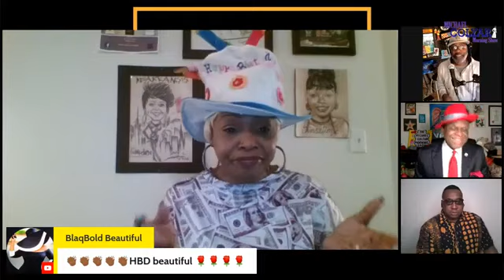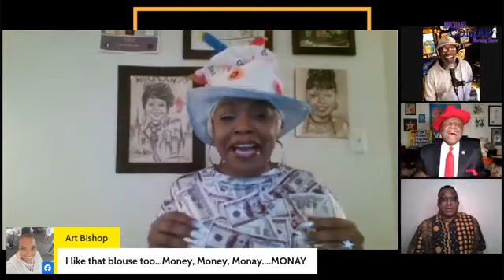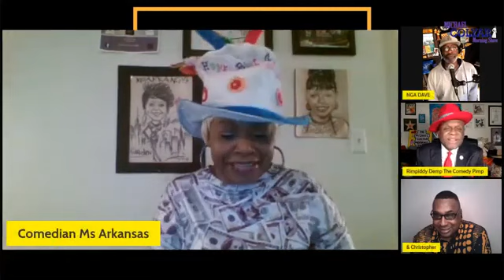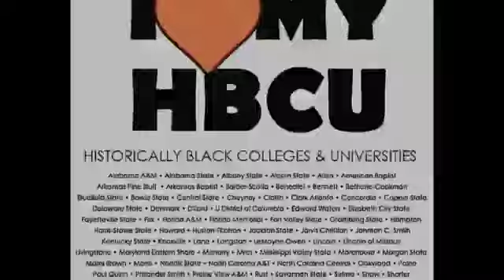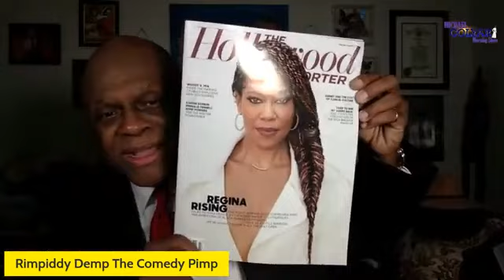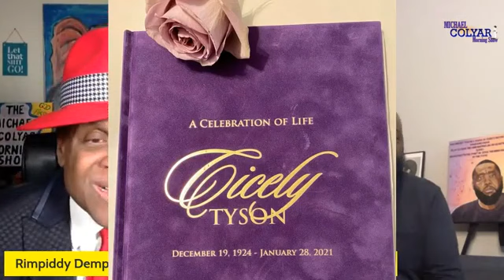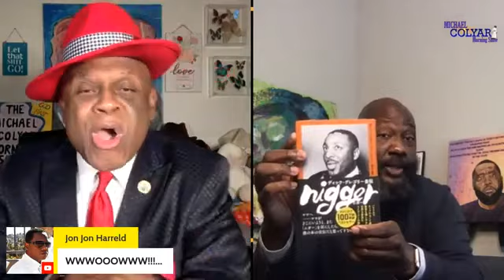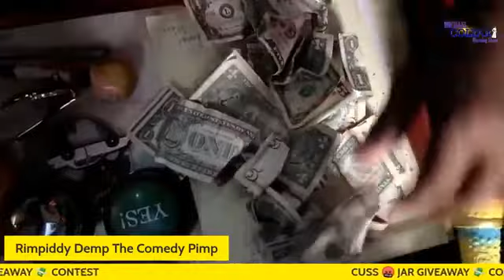3TOB, Original Members from Tony Toni Tone | The Michael Colyar Morning Show | EP#139 [RE-RUN]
Welcome to the Michael Colyar Morning Show

The Michael Colyar Morning Show features Celebrity interviews by Legendary Comedian / Actor / Motivational Speaker Michael Colyar. The mixes by DJ NGA Dave plus so much more!  Every Guest brings with them their talent, knowledge, and wisdom.  We have such a wide variety of guests it would be a shame to miss!

Catch us Live on Facebook & YouTube M-F at 7 AM PST.

Timecodes:

0:00 - Intro
23:00 - Comedy Corner
31:00 - Moses A. Weathers
1:00:10 - Danyol Jaye
1:09:11 - Dr. Christian Gregory
1:23:04 - 3TOB
1:41:40 - Ewurakua Dawson
1:54:19 - Andrew Laningham
2:54:50 - Ty Davis
2:34:18 - Closing